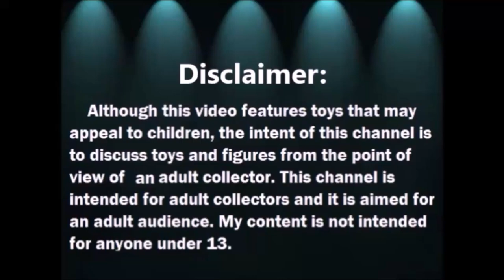Abriendo Bolsitas con Laurita: Fairy Tail Bird y mas - 2021